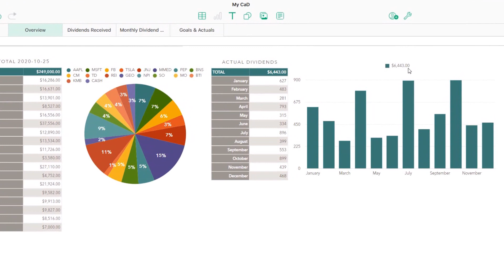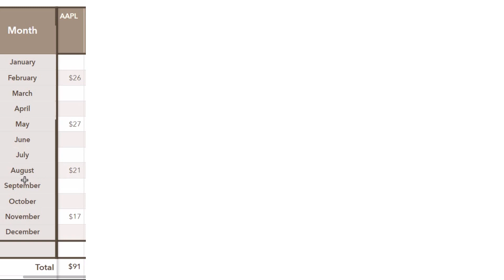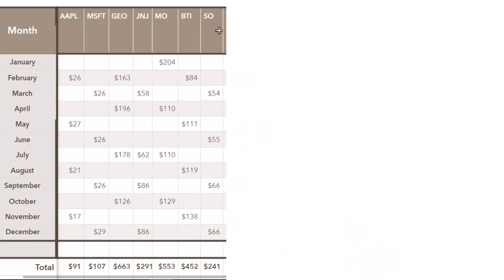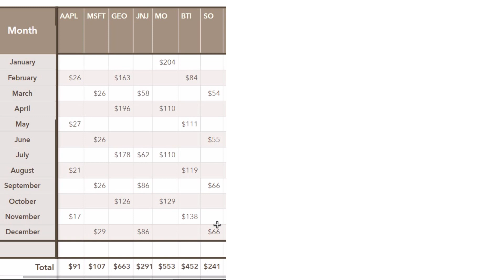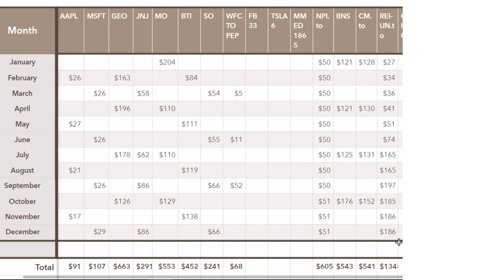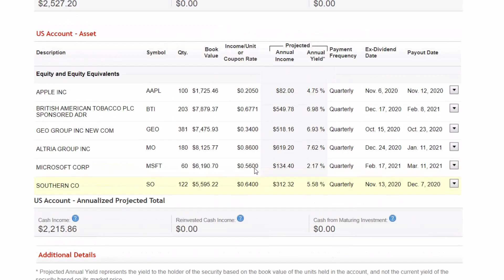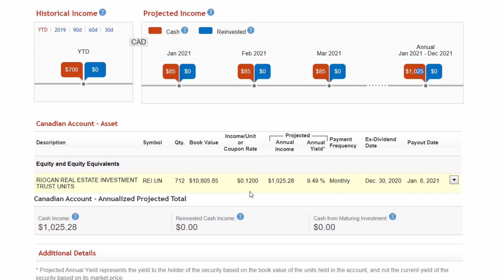My $6,000 Dividend Stock Income Breakdown | Passive Income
My $250k Dividend Stock Portfolio Paid Me Over $6,000 Of Dividend Income & Today I Share How Much Each Dividend Stock Pays Me Including My 2021 Projected Dividends.